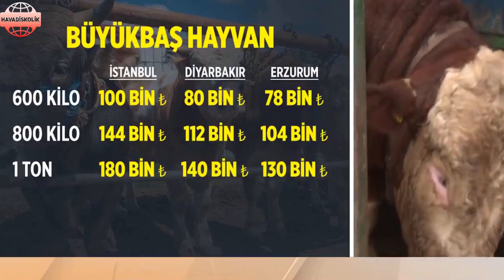Uzmanlar uyarıyor: Sahte kurbanlık ilanlarıyla dolandırılmayın!!!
Tüketiciler Birliği Antalya Şube Lideri Neşet Gündüz, vatandaşları internet ortamındaki ilanlarda öbür hayvanın fotoğraflarını koyarak satan, düzmece ilan açan dolandırıcılar için uyardı.